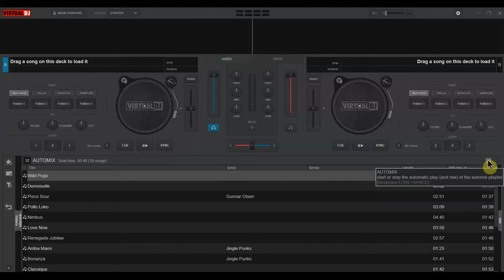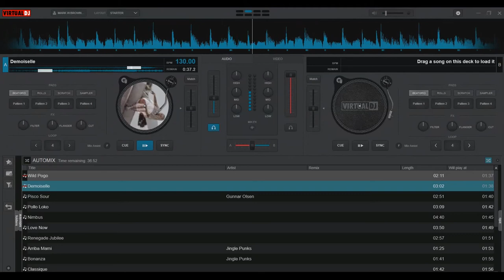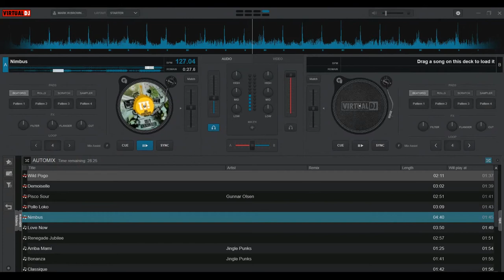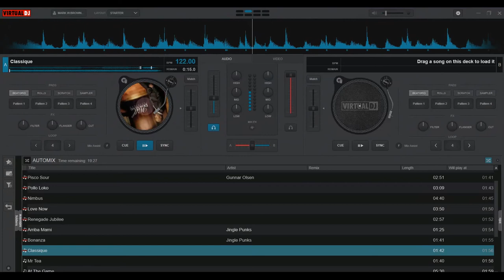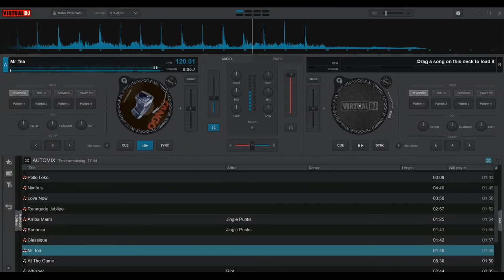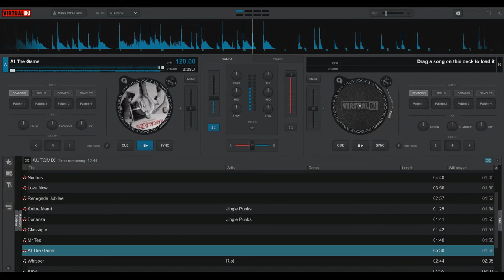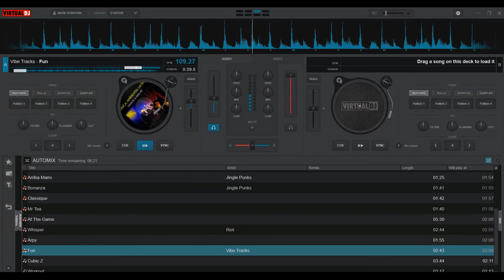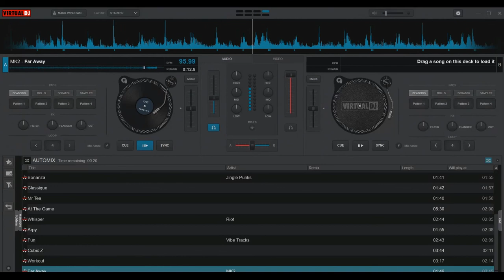Monetise Your channel with this YouTube Electronic Dance Happy Mix No Copyright Guaranteed